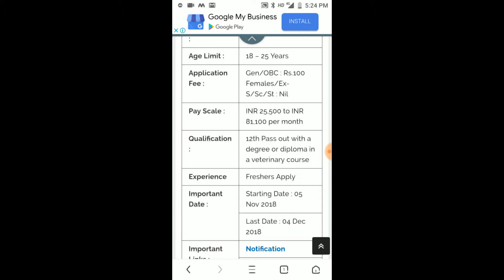12th pass job vacancy all indian candidate apply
ITBP recruitment

Post :- head constable